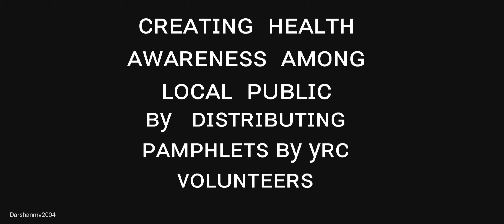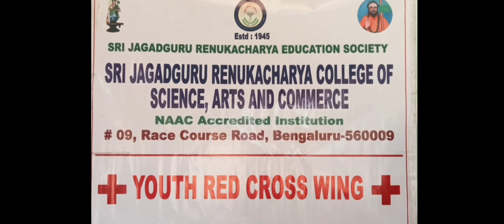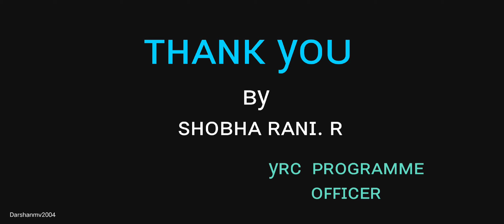01.02.2023 Health awareness program and health checkup camp at Suradhenupura